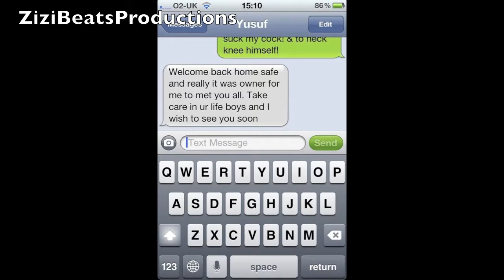Let the Good Times Roll - ZiziBeatsProductions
Sharm el-Sheikh - 2012
Beat produced by me using Logic Pro.